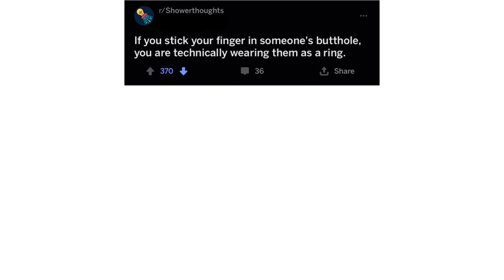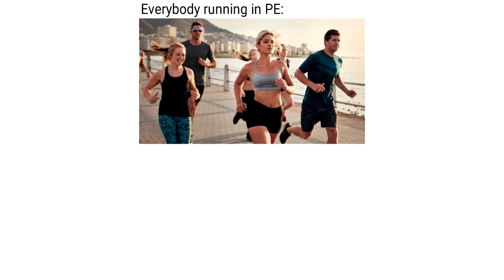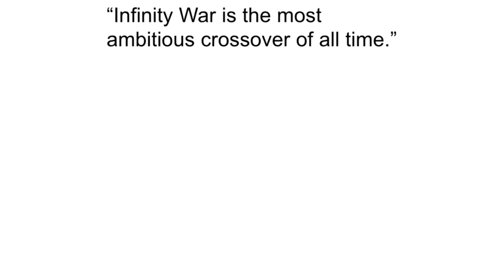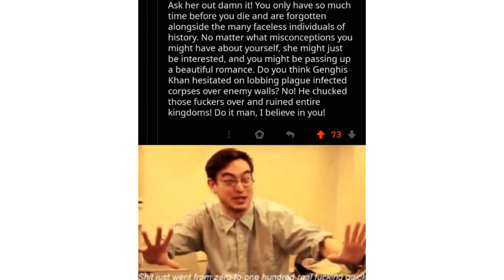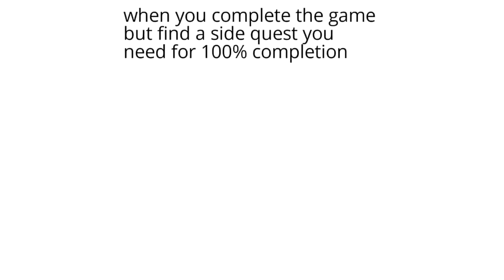DANK MEMES COMPILATION 2019 V8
If you enjoyed the video, smash like, If you would like to see more dank meme compilations from me, feel free to drop a sub!

~Uncle Chad